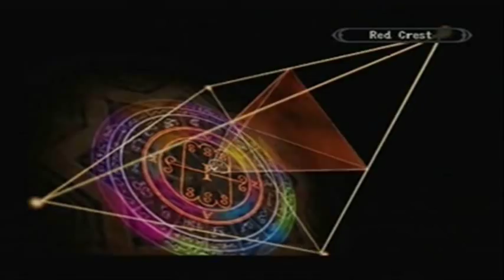Shadow Hearts Covenant - Neo Amon